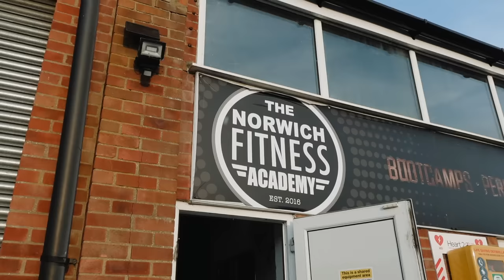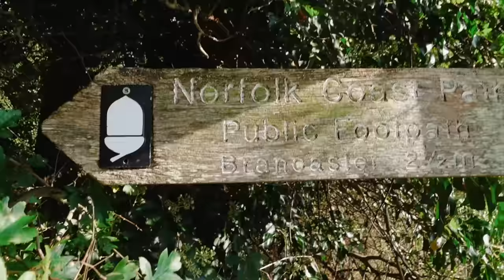I AM LOST | Weekly Vlogs 2023 #26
A week of gardening, a PRESSURE WASHER! London and then a lovely beach walk which resulted in a wee drama.

NORWICH
NR7 7HU